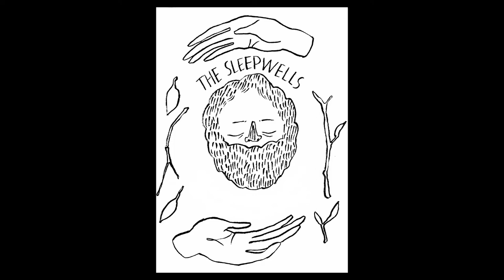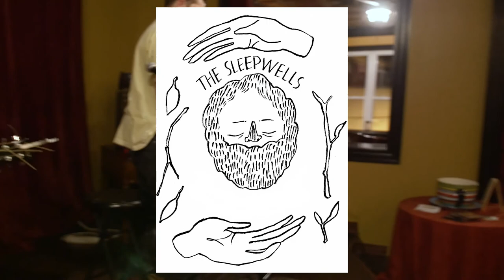The Sleepwells at Victoria Station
The Sleepwells at Victoria Station on April 8th 2017

00:35 1.  Anhedonia (The Loneliest Man In Pomfret)
04:30 2. Soon
09:16 3. More Words - Devil Town
15:40 4. Antennas
20:13 5. So It Grows